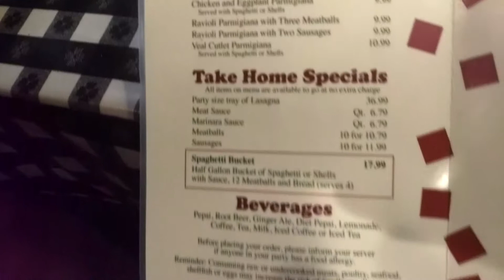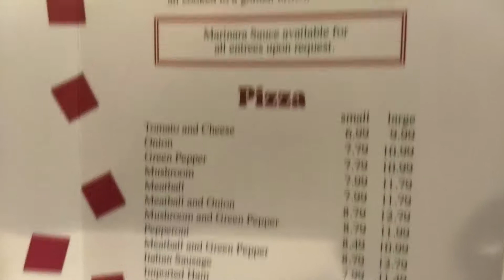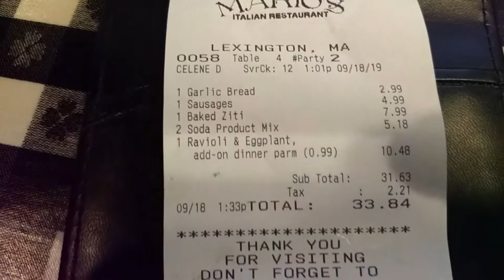ITALIAN FOOD , MARIO's ,RONS BEER REVIEWS & TOOLS .# 566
Mario restaurant, mass. avenue Lexington mass. 9parking in rear )